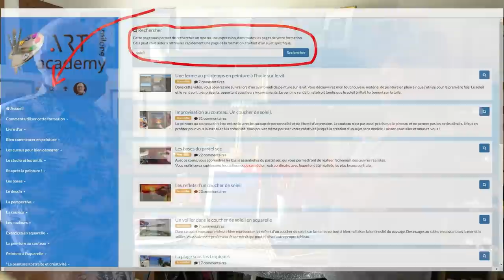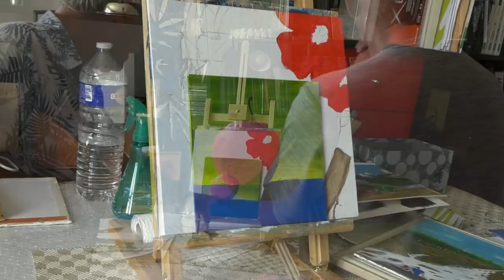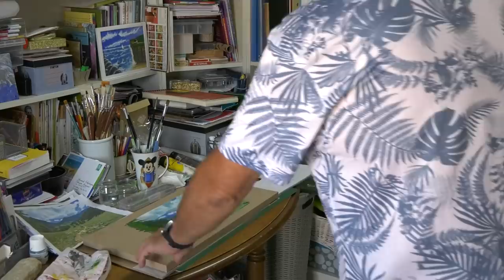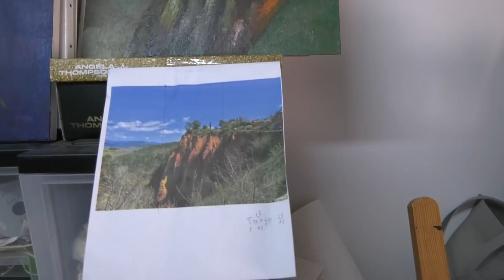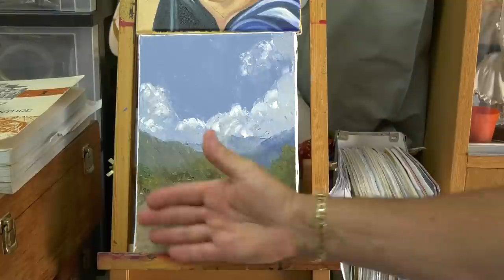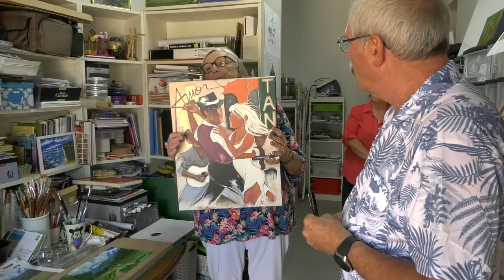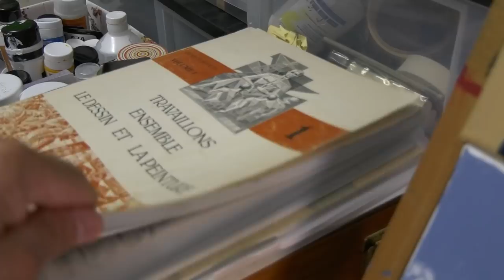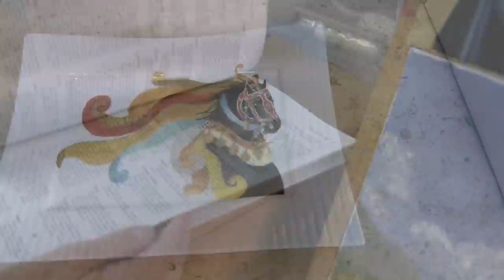Visite surprise ! On part à la rencontre d’abonnés (Patricia et Bernard)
Les questions du jour :

Pour la méthode 4 (technique à l’essuyé) , y-a-t 'il un cours dans la formation ? Je n'ai pas trouvé ?

Bonjour René et Linda, la semaine dernière je vous avais posé une question concernant la peinture à l'huile soluble à l'eau et vous avez demandé si René comptait faire un jour un tuto, vous m'aviez indiqué qu'on me répondrait lors du question/réponse, je n'ai pas trouvé. Je vous remercie 😊

Bonjour René ! Très beau décor à l'ombre du soleil bien présent... Merci pour cette vidéo, j'aimerais bien essayer la méthode 3, pour être sûre de comprendre, est-ce cette méthode que vous utilisez dans la formation la peinture c'est facile, le pas-à-pas "alla prima débutant" de la grange dans le champ et la montagne au loin, où vous posez très diluées toutes les couleurs du tableau en 1ere couche après avoir fait le dessin au pinceau ? On part bien sur une toile blanche du coup au départ ?

Bonjour Linda et René, Merci pour tout. Que pensez-vous des peintures Daler-Rowney ?

Je pratique la peinture à l’huile, je n’ai jamais pris de cours mais je me débrouille plutôt bien, je suis en train de faire un tableau d’une danseuse qui a des reflets bleu, jaune et orange dans sa chevelure brune, lorsque je rajoute le bleu ou le jaune sur Le Brun, la couleur n’est pas du tout éclatante comme sur le modèle, avez-vous un conseil pour cela? Vous êtes géniaux, c’est un vrai plaisir de regarder vos vidéos,
Je dois être une des plus jeune à vous suivre, j’ai 28 ans, vos conseils sont précieux et je vous en remercie

Ma question est au sujet du medium pour la transparence pour la peinture à huile. Dois-je mélanger avec le pinceau la peinture et ensuite au medium Liquin? Est ce que je dois mettre plus de Liquin(winsor,Newton) mélangé à la peinture sur la palette avant de peindre? Si on veut faire la transparence de l’eau quand on peint une rivière ou un lac ect

Pouvez-vous me dire quand on peint avec de l'alquide, et que çà sèche vite, doit-on passer du vernis à retoucher à chaque fois que l’on repeint...? et le vernis doit-il être sec au touchez ou juste collant? merci.et bonjour de Bretagne..

La question que je me pose c’est : quel est l’intérêt de choisir l’acrylique plutôt que l’huile, la rapidité de séchage n'étant pas toujours un avantage ? Merci de votre réponse. Cette vidéo est géniale, c’est magique de voir la réalisation de ce tableau d’un bout à l’autre. Merci pour ces belles leçons. 🙏😊🌸